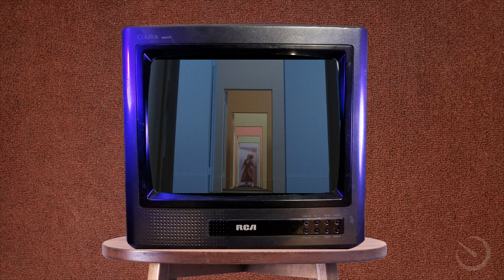Crimewave (1985) | NVS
"Crimewave" review from Hollywood Nick's Videorama Mega Video Review Library